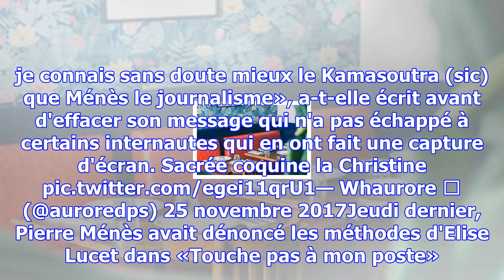Les surprenantes confidences de christine boutin sur le kamasutra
Christine Boutin a surpris tout le monde sur Twitter avec un message plein d'autodérision où elle co...